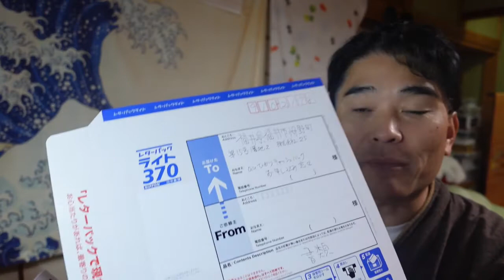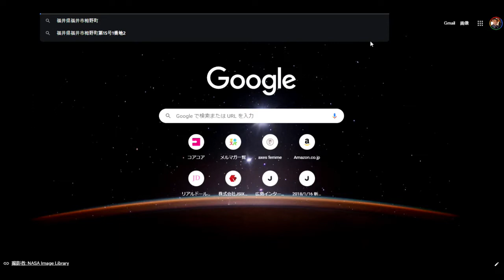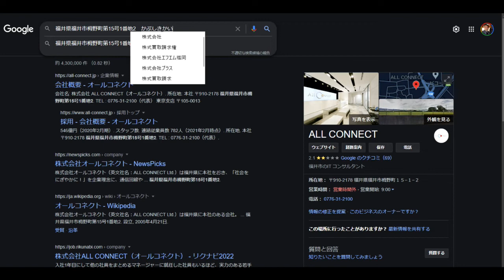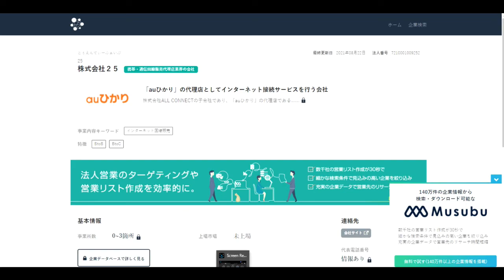【ポイ活】AU光で11万円バック？あなたは信じるの？私はやってみた。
「件名：速稼塾（あなたのお名前）」